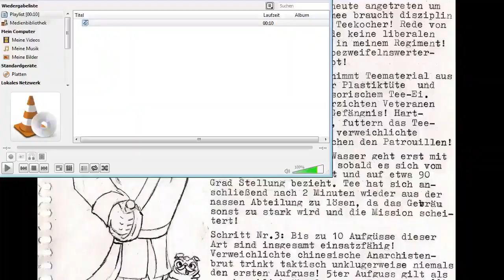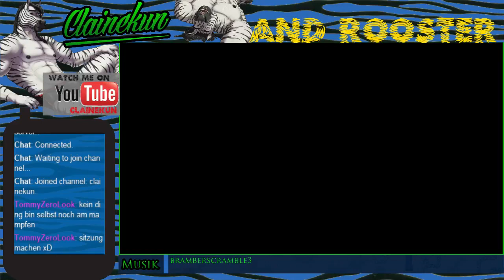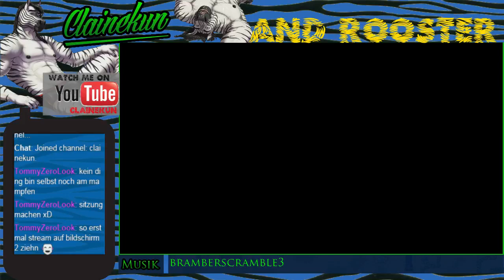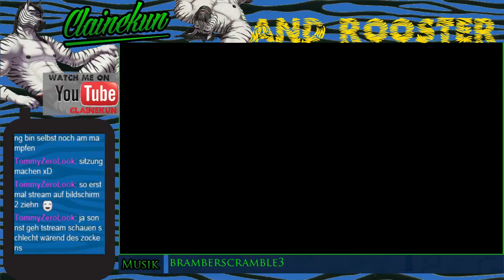GER Minecraft FTB Infinity auf eigenem Server Part 1